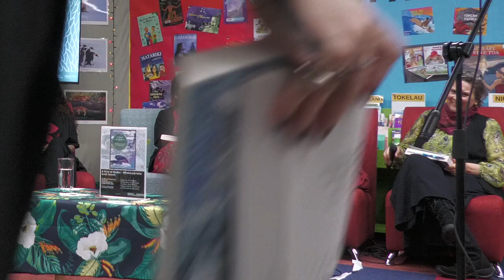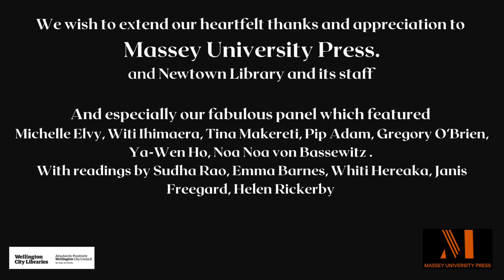A Kind of Shelter Whakaruru-taha : Book launch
Recently at our Newtown Library in conjunction with Massey University press we staged a very special launch event: Celebrating the release of A Kind of Shelter Whakaruru-taha.

A Kind of Shelter Whakaruru-taha is a major anthology of new writing featuring some of Aotearoa’s most eminent writers, artists and thinkers as they consider what our shared future may hold. The book is a series of rich conversations discussing our world in the second decade of this century. Just a few of the hot button topics the authors look at include decolonisation, indigeneity and climate change. A Kind of Shelter Whakaruru-taha, itself, is arranged according to the principles of whaikōrero.

The anthology, co-edited by Witi Ihimaera and Michelle Elvy, embraces a wide spectrum of voices creating a multiplicity of views for readers to consider. The writers included also hail from a wide variety  of artistic and professional practices, including poets, anthropologists, fiction writers, architects and  academics. The resultant final book is a luminous hui, a book to return to time and again.

As co-editor Witi Ihimaera says of the book – “It incorporates all types of writing, positions Aotearoa New Zealand as a marae for the future and it empowers so many voices from so many places to speak out to the world with strong and vigorous kōrero. It has built for itself a truly unique and innovative marae from which to hui from.”

This fabulous  event featured a panel of some of Aotearoa New Zealand’s finest writers, artists and thinkers  discussion between the participants was was an unmissable event providing an important and valuable contribution to the conversations for our collective future. However  if you did miss it, do not fear - with the participants' and Massey University press’s permission, we were able to film the proceedings and are now proud to present a video of the evening.

The evenings participants included

Michelle Elvy, Witi Ihimaera, Tina Makereti, Pip Adam, Gregory O’Brien, Ya-Wen Ho, Noa Noa von Bassewitz .

With readings by Sudha Rao, Emma Barnes, Whiti Hereaka and Janis Freegard.